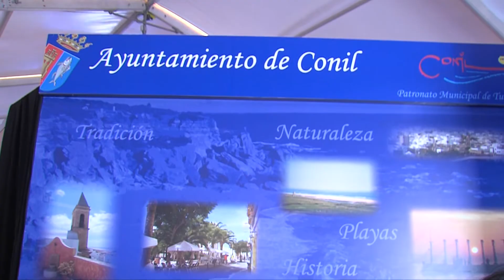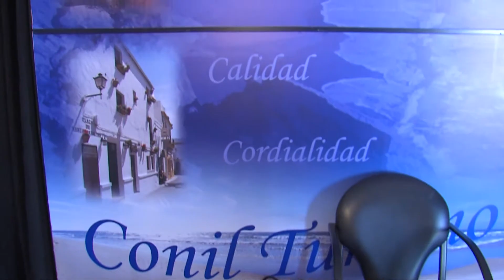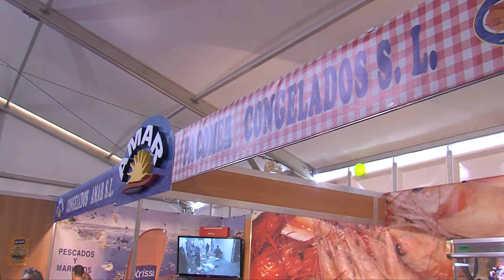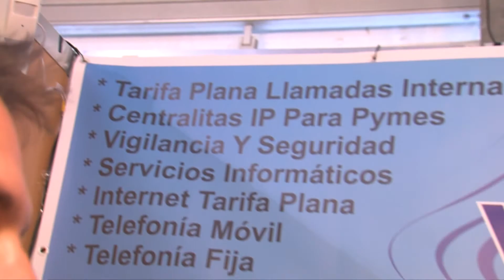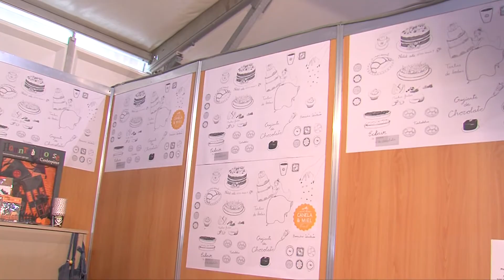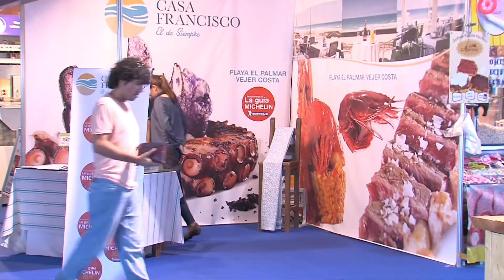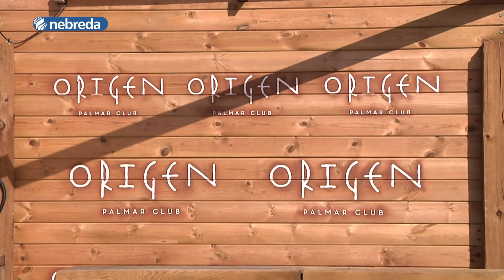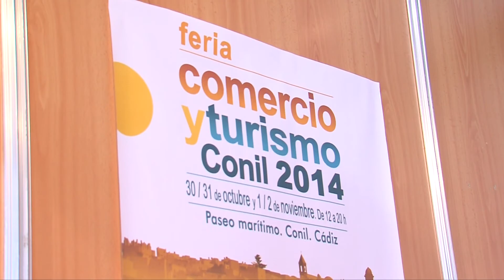VIERNES - FERIA COMERCIO Y TURISMO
Segunda jornada de la Feria de Comercio y Turismo con entrevistas a AIR WIFI, NEBREDA y al PATRONATO MUNICIPAL DE TURISMO DE CONIL DE LA FRONTERA.